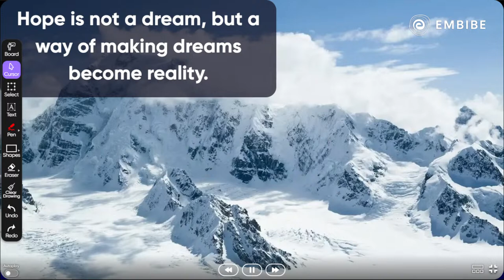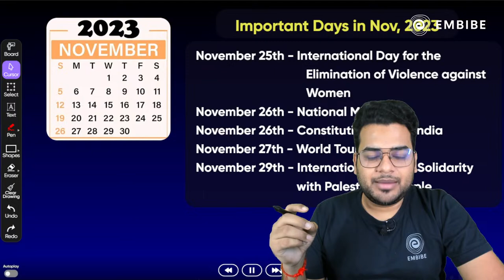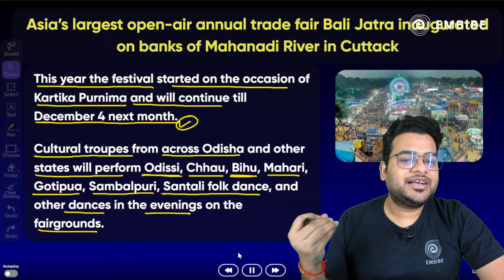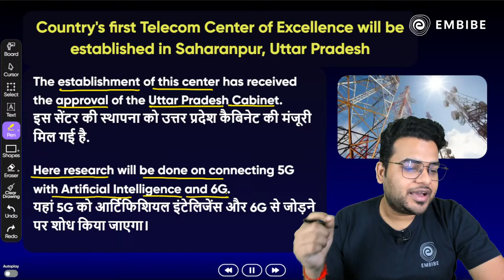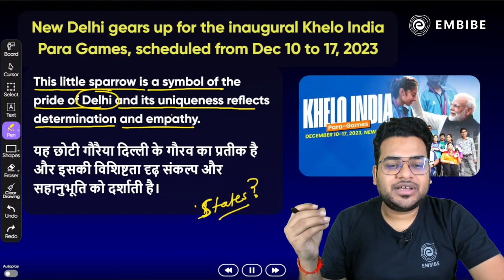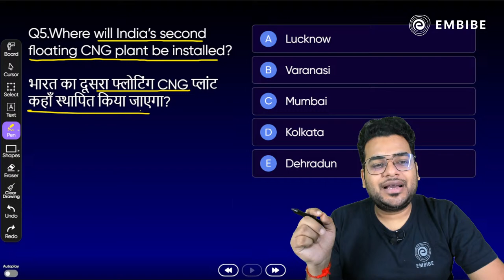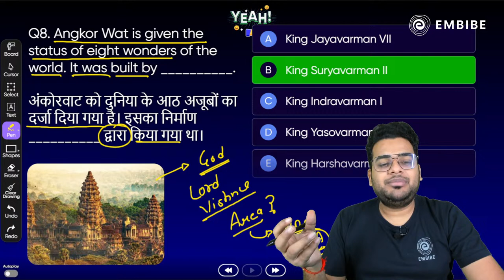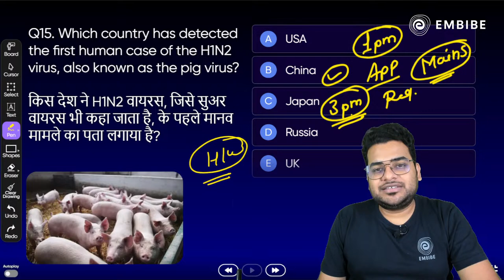30 Nov 2023 Current Affairs | Daily Current Affairs | Current Affairs Today | Ankit Gupta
30th November 2023 Current Affairs | Daily Current Affairs | Current Affairs Today | Ankit Gupta | Embibe | Current Affairs 2023

Daily Current Affairs by Ankit Gupta: In today's Daily Current Affairs session, Ankit Sir will be discussing 30th Nov 2023 important current affairs for SBI, IBPS, RRB, NABARD, RBI, LIC, and other Competitive Exams in 2023. This will help you improve your Current Affairs preparation for Government Exams.